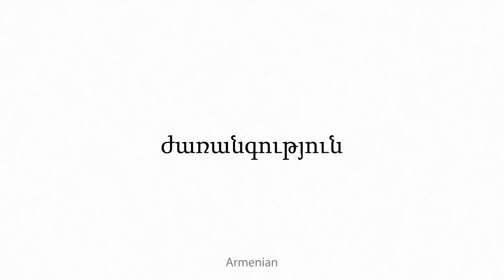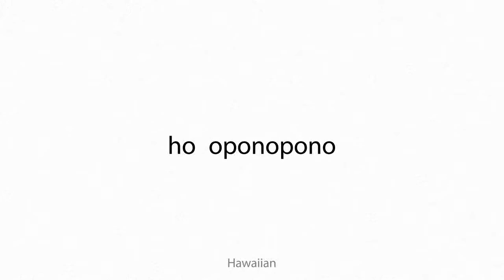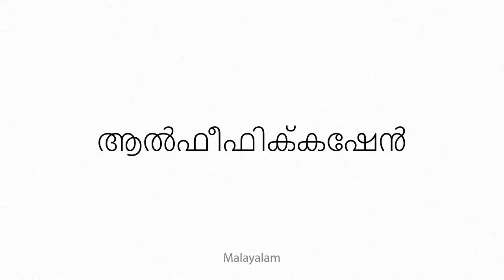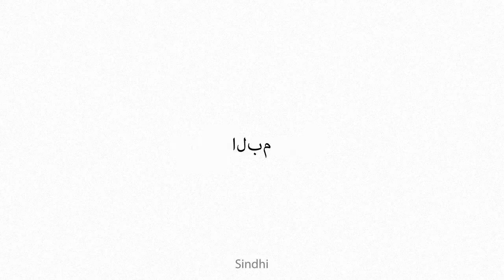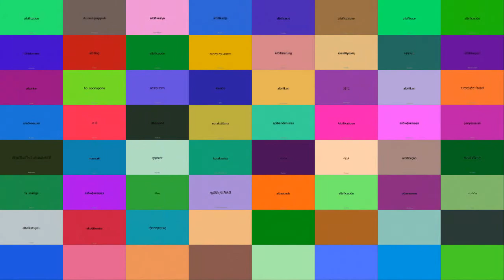albification Multilingual Translation